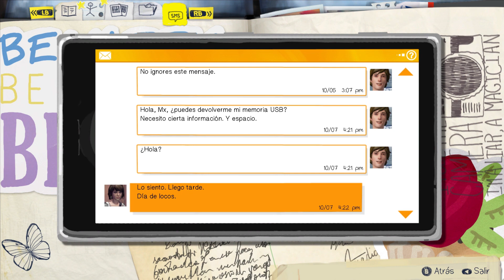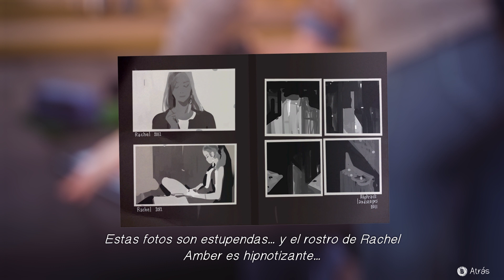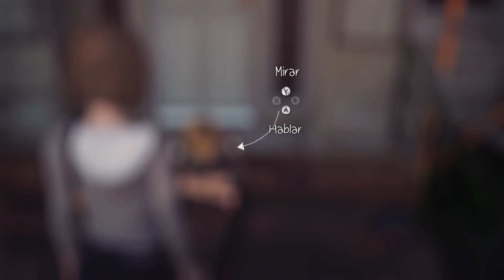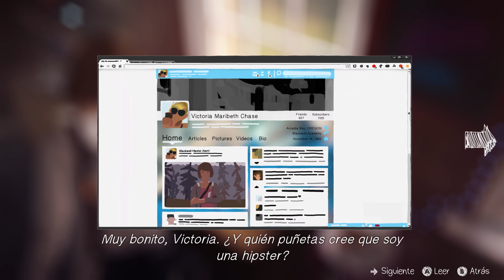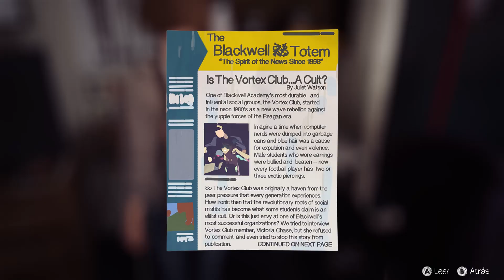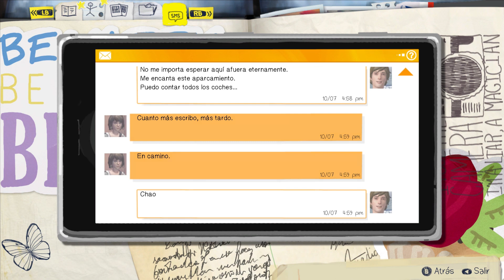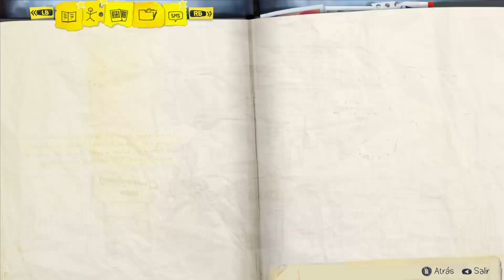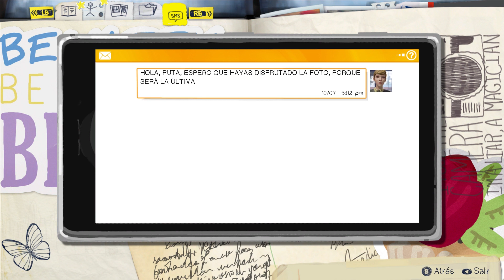SERÁS PERRA! ► Life is Strange #2